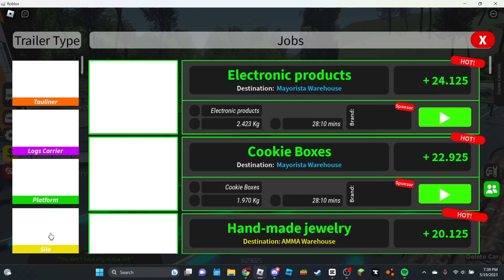|FINALLY MADE IT PAST THE ROCK WALL|MADE IT ALL THE WAY TO SAINT LUIS FINALLY| Trucking Empire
Hellooooo!!! In todays video, we play some more Trucking Empire and we decided to give it another shot at trying to make it to Saint Luis since last time the devs shut down the servers before we could make it there. Luckily, this time that did not happen and we were able to make it to Saint Luis and were able to drop the cement off. If you enjoyed todays video then please leave a like and subscribe as it helps me out and also don't forget to join my discord so you know when I post new videos like this one.
Recording Studio: OBS Studio (PC)
Video Editor: Bullitt
Video Editing Software: Capcut (PC)
Thumbnail Editor: Picsart (PC)